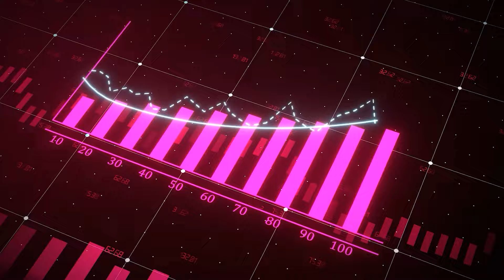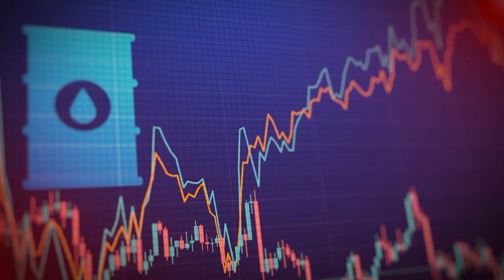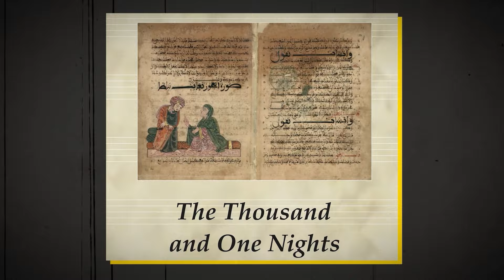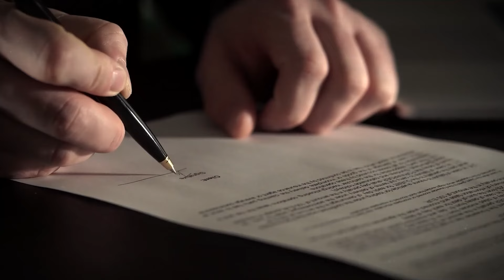How Kuwait is Building a $132 Billion City Silk City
Madinat Al Hareer - also known as Silk City is one of the largest mixed-use project development concepts in the world. The whole project submittal was created as a voluntary initiative by Tamdeen Group in collaboration with Ajiyal Real Estate & Entertainment Co in 2006. and has received blessing and approval from the Kuwait Municipal Council, Planning Authority and the State's Cabinet.